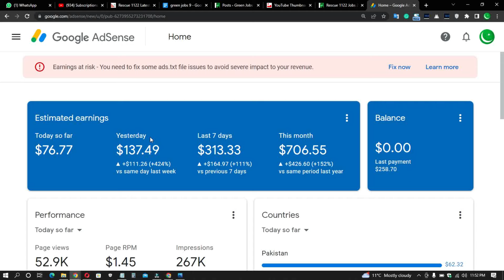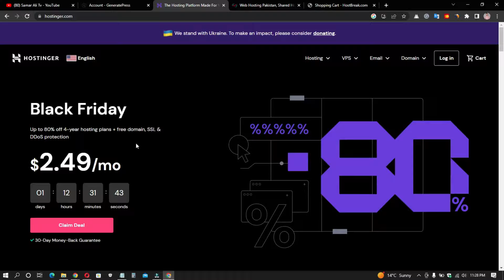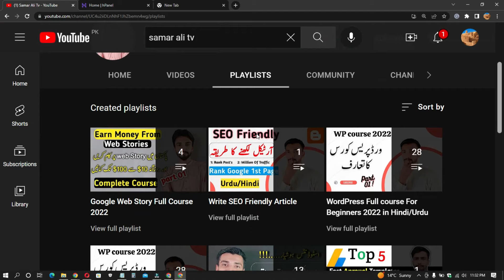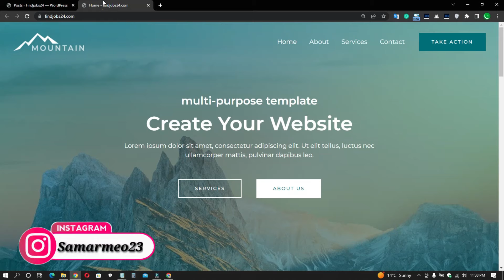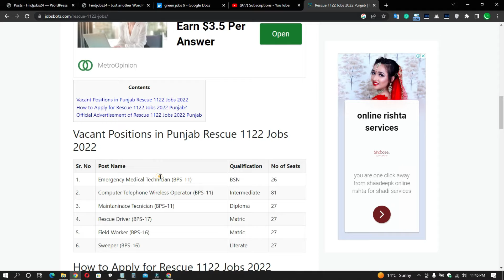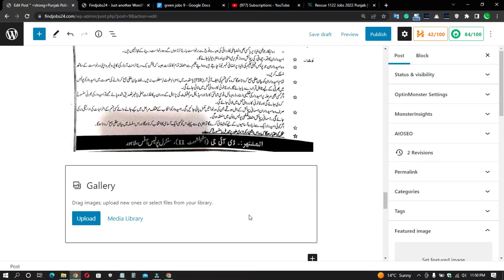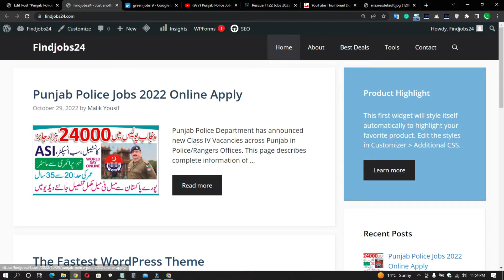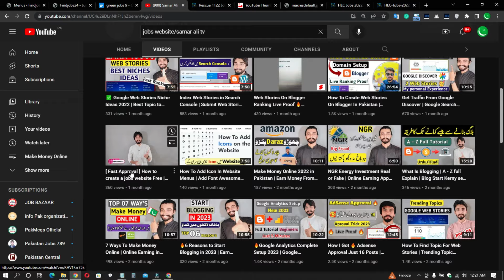How I Earned 2 Lakh From a Job Website | Make Money Online with your Mobile Phone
Hello Friends Assalam u Alaikum My Name is Samar Ali welcome to Samar Ali tv YouTube channel

This video wants to show How I Earned 2 Lakh From a Job Website

Cover Topic
make money online with your mobile phone
make money online in pakistan
make money online in 2023 without investment
make money online new earning website 2022 earn money from home how to earn money online
Online earning apps in Pakistan withdraw JazzCash/Easypaisa

Best Hosting In Pakistan 2023

For Easypaisa/JazzCash Contact On This Number

samarmeo23